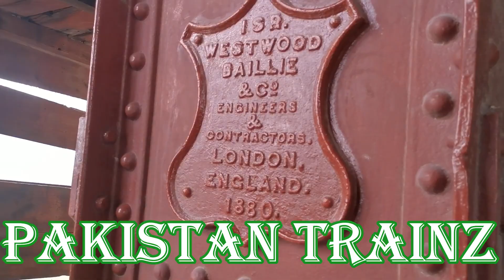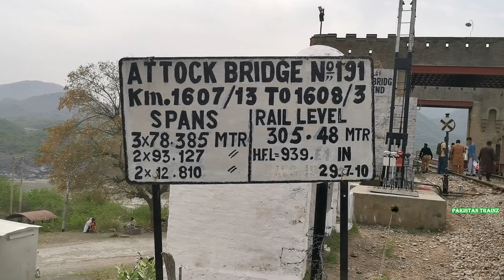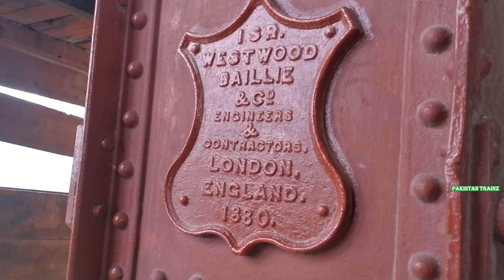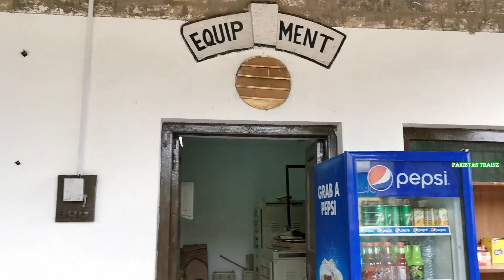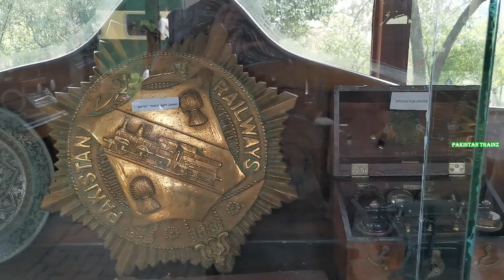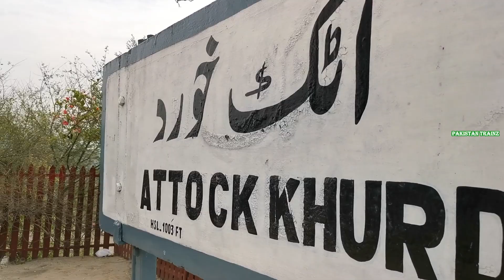Sight & Sound Of Attcok Khurd Railway Station & Indus River l Pakistan Safari Tourist Train | Part-2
Pakistan Railways took very nice initiative for promotion of tourism By Train in Pakistan.This tourist safari train run every Sunday from Rawalpindi Railway Station at 9 am towards attock Khurd Railway Station.

The safari train pass through the beautiful landscape of potohar consisting of Margalla Hills, Sangjani tunnel and many minor and major bridges like Chablal Bridge, Haro Bridge And Ghazi Borotha. The journey starting from Rawalpindi station will end at historic Attock Khurd Station after passing through Golra, Taxila, Hassanabdal and Attock city railway stations.

It Is a good opportunity for local and foreign tourists to have safari train adventure

This Episode consist Train Spotting At Attcok Khurd Railway Station & Short Coverage Of
Attock khurd Museum, Attock Bridge, Boating, Indus River & almost all necessary guidelines for tourists. In This tour, Pakistan Railways Not provide us Trolley Ride Due To mismanagement.  Also You Can See Very Short Highlights Of Attock To Rawalpindi On Safari Tourist Train.

 In This Tour, Me & my Friends
Jahangeer Yousaf (Pak Rail Junction)
Sufian Sagheer (Pak Railography )
Hamza Aleem (Pakistan Railways - PR)
Haris (EXTREME RAIL JUNCTION) Travel Together in Safari Train On 04 April, 2021.
Syed Mazahir Shah (Green Trains PR)
Izhar UL Haq (Railfaning Pakistan)

Details:
Date: 04 April, 2021
Safari Train Locomotive: PHA-20-8311
Train Name:  Safari Tourist Train
Train Route: Rawalpindi-Golra Junction-Hassan abdal- Attock City-Attock Khurd

1st Action:
Time: 01:11 PM
Locomotive: PHA-20-8304
Train Name: 47 UP Rehman Baba Express
Train Route: Karachi-Rohri-Multan-Faisalabad-Rawalpindi-Peshawar

2nd Action:
Time: 03:45 PM
Locomotive: PHA-20-8319
Train Name: 13 UP Awam Express
Train Route: Karachi-Rohri-Multan-Lahore-Rawalpindi-Peshawar